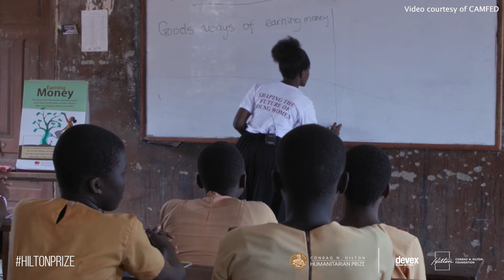Remarks by Phumzile Mlambo-Ngcuka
Phumzile Mlambo-Ngcuka, Former United Nations Under-Secretary-General and Executive Director of UN Women